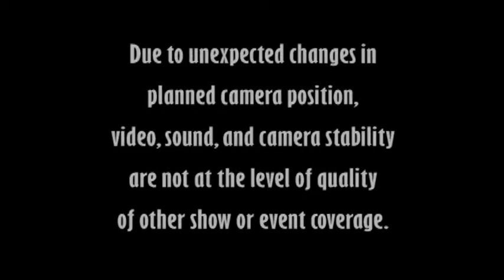F Bar Triple Treat, 1st Show (7 of 15), May 27, 2012